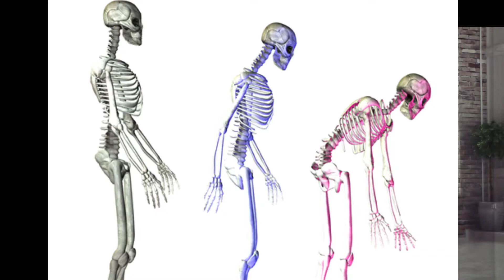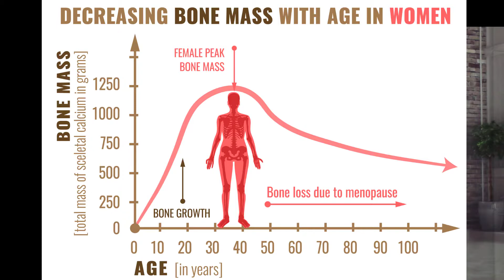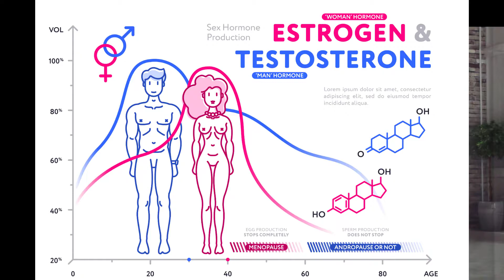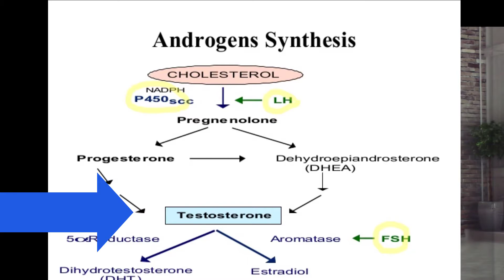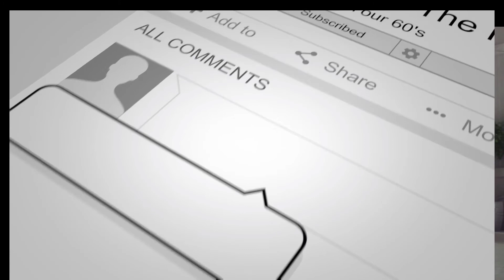Osteoporosis - A Bio-Identical Hormone Approach To Treat Bone Loss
In this video, I show you how estrogen and testosterone can affect the health of your bones.  If your levels are low, it can lead to Osteoporosis (thin bones) as well as fractures and death. Learn how natural hormone replacement can improve your bone density.